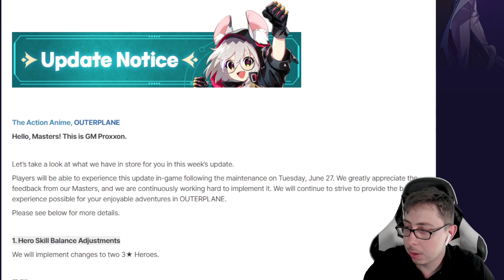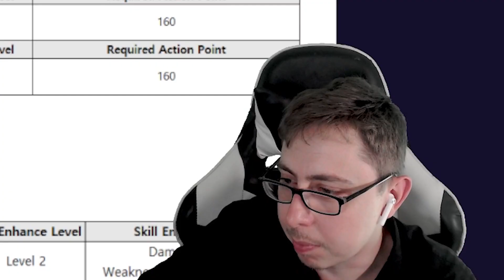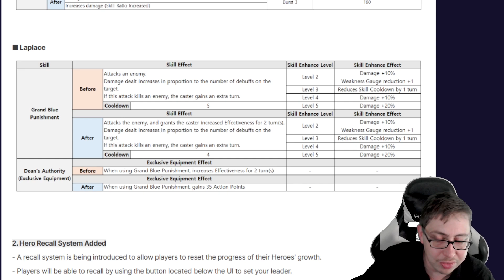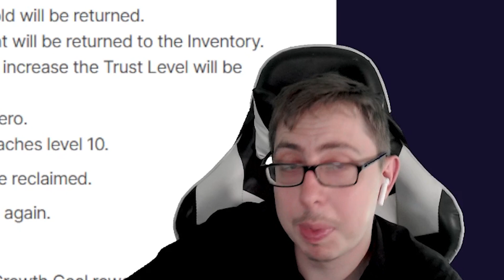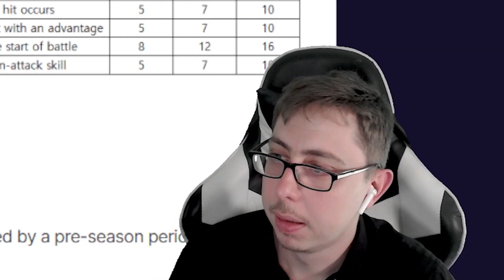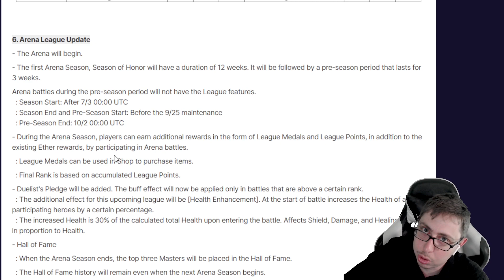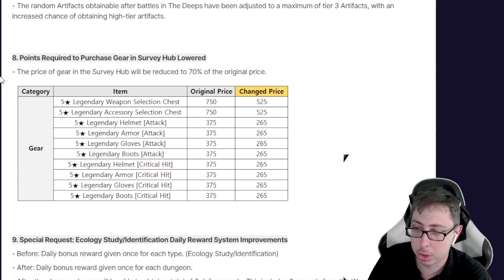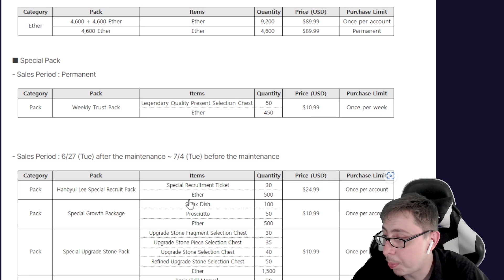[OUTERPLANE]PATCH NOTE : RECALL / REWORK LAPLACE / ELIZA / UP DAILY REWARD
Aujourd'hui vidéo patch note qui a été mis le sur le site de stove qui sera mis en place le 27/06
N'hesitez pas a mettre en commentaire ce que vous pensez ou si vous avez des questions  !

Des bisous !